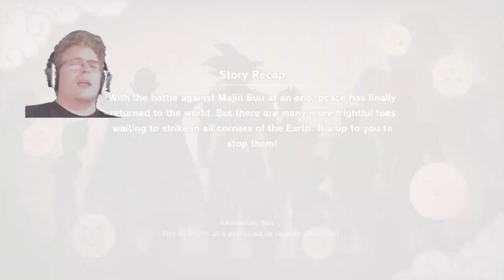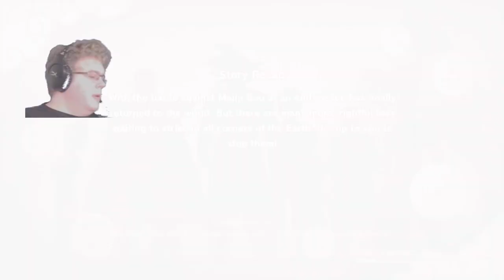RAWs - Dragon Ball Z: Kakarot Episode 19 Part 2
This is a raw stream of my first playthrough of Dragon Ball Z: Kakarot on my PS4.  This is the second half of my continued run of the post game content.  I have a lot of fun running through several different missions and leveling up, all in preparations for the DLC.

If you want to watch me streaming live, you can catch me Mon thru Thurs from 2PM to 6PM PST on Twitch. I stream a variety of games from my PS4 in those time frames but I also have a variety of games I stream from my PC throughout the week. There is a link to my Twitch channel below as well as on my YouTube Profile.

If you want to see me play a particular game you can come over to my Discord server to request it. You'll find a full list of all of my currently available-to-stream games. You can also chat with me whenever I am streaming from there too! You'll find a link for my Discord server below as well as on my YouTube Profile and my Twitch Channel.